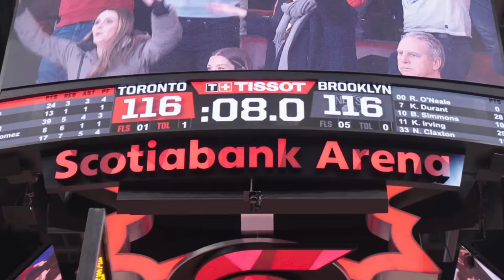The Bridge: All Access from the Winningest Month in Nets History, Yuta Watanabe's Rise & More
Episode 3 of The Bridge follows the Nets' historic December, 12-game winning streak (best in the NBA this season), Yuta Watanabe's emergence as a key role player, Kevin Durant's excellence in year 16, and more.

Featuring sound from Jacque Vaughn, Kevin Durant,  Kyrie Irving, Ben Simmons, Yuta Watanabe, and TJ Warren, and guest appearances from Kylian Mbappé and Achraf Hakimi from Paris Saint-Germain F.C.